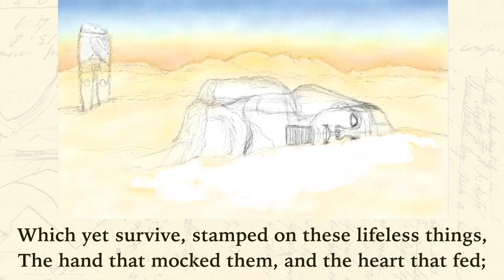OZYMANDIAS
This is a collage composed by found footage to display the poem "OZYMANDIAS" by Percy Bysshe Shelley.